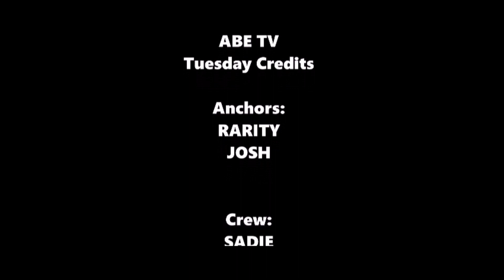8 20 19 ABE TV